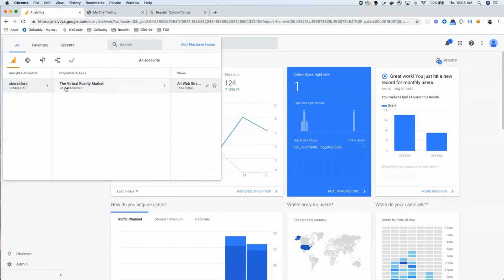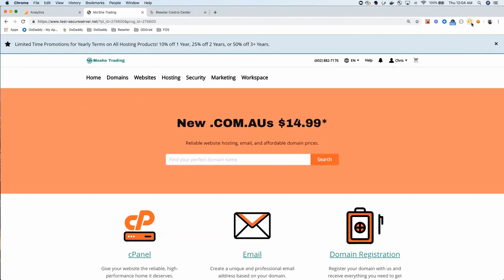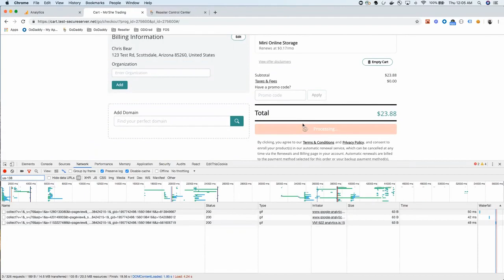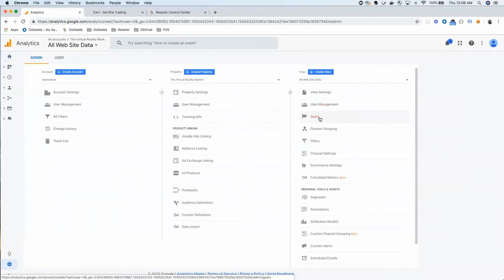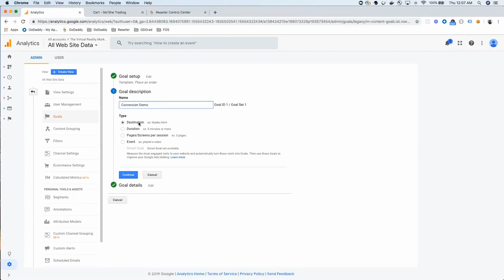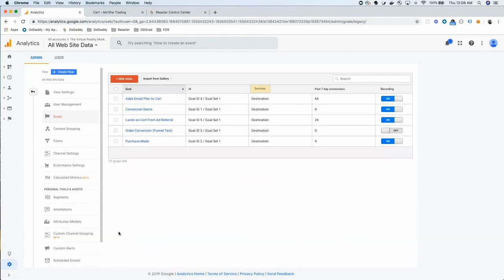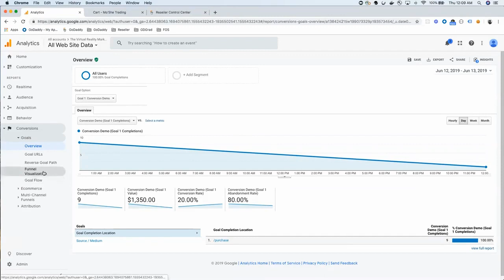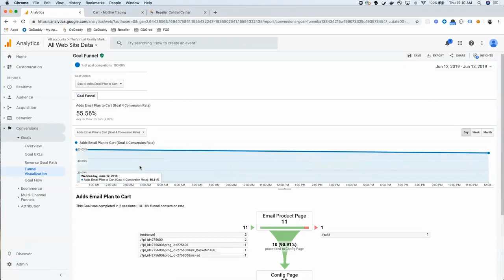Feature Launch Reseller Conversion Tracking Demo Google Analytics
GOOLE ANALYTICS:
***Please note -- that in order to track order conversions, you will need to use the /purchase route and NOT the /go/checkout/confirmation route

Google analytics  - Additional Resources
1. Getting starting with Google Analytics

2. Setting Up Goals in Google Analytics